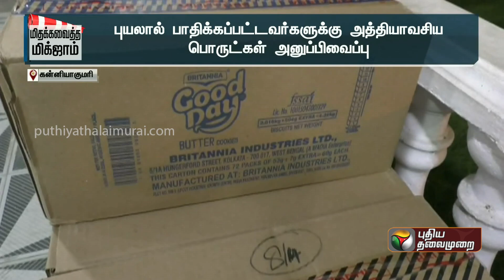Chennai வெள்ளத்தால் பாதிக்கப்பட்டவர்களுக்கு Kanyakumari-யில் இருந்து நிவாரண பொருட்கள் | Flood | PTT